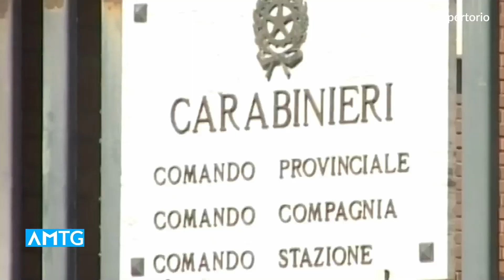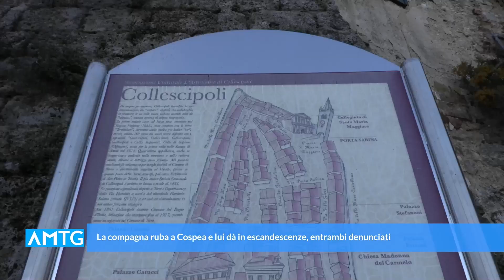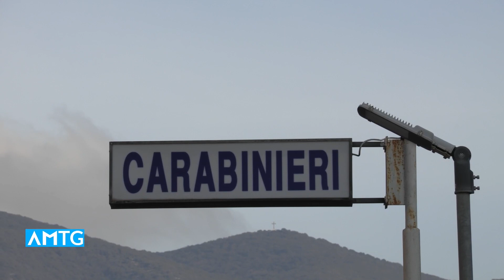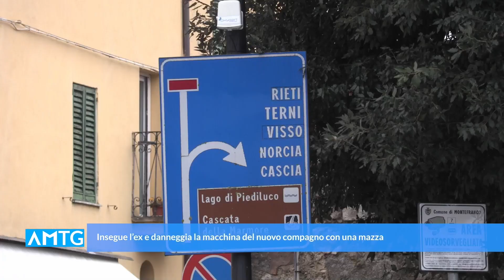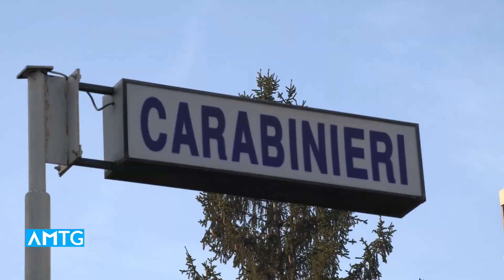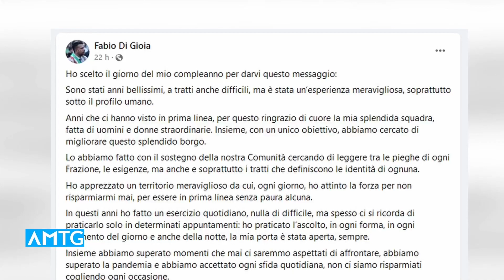Telegiornale dell'Umbria - Edizione delle 13.30 dell'8 aprile 2024